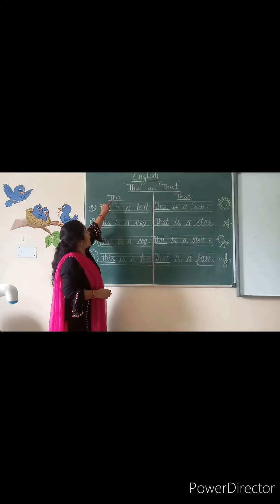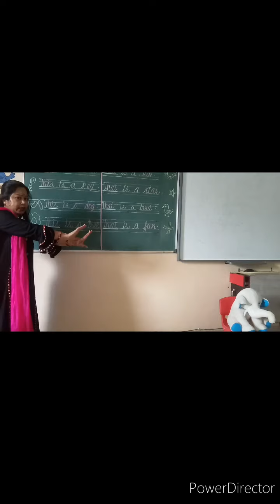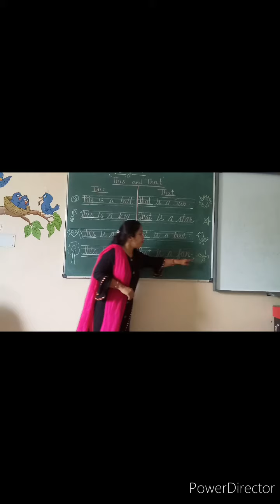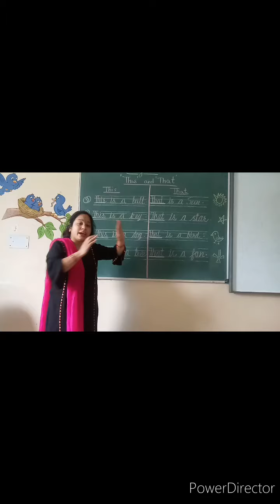Ms.Ranjana(UKG)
Use of 'this' and 'that'.